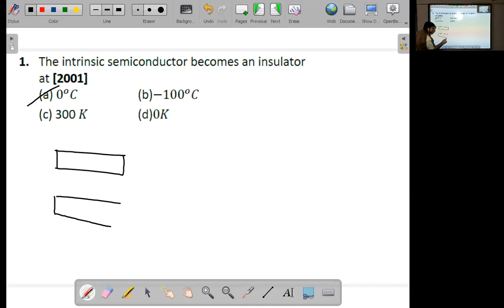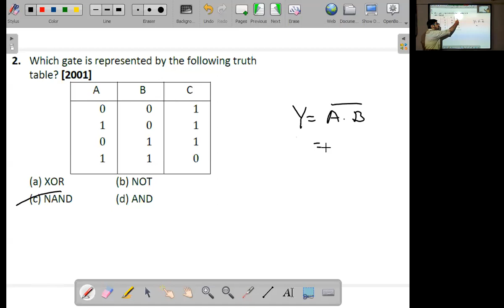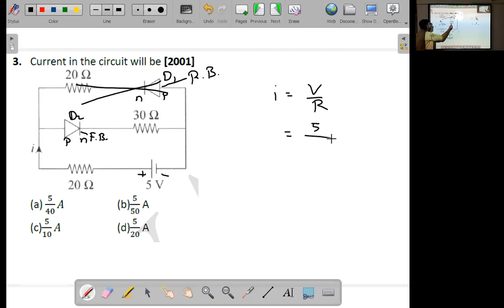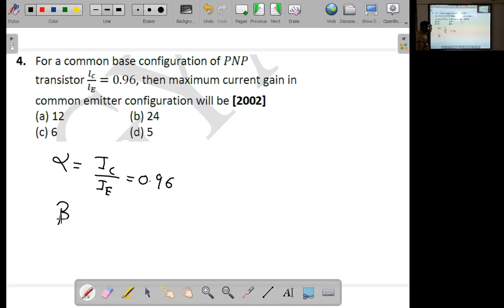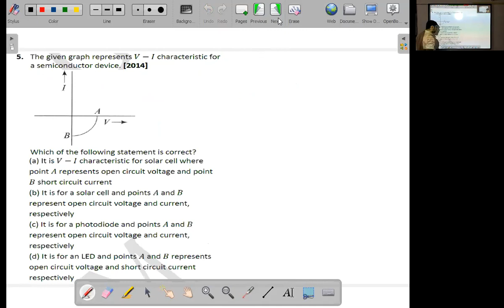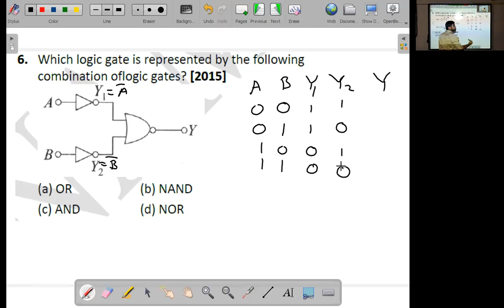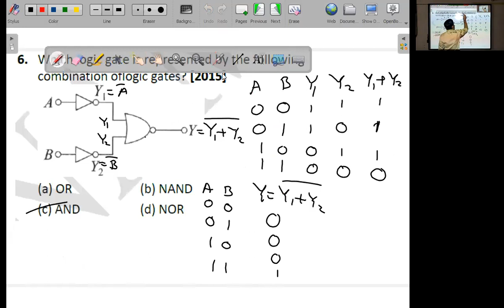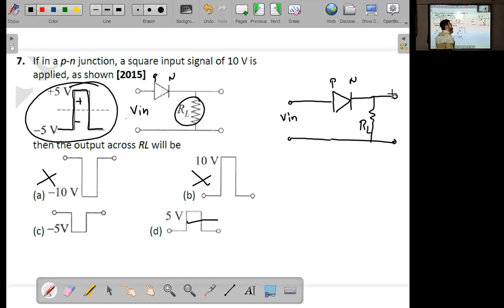Semiconductor Electronics Lecture 6